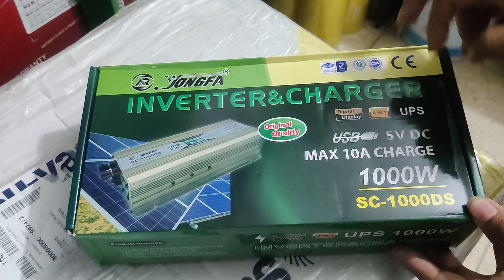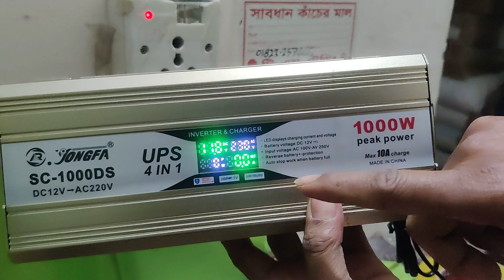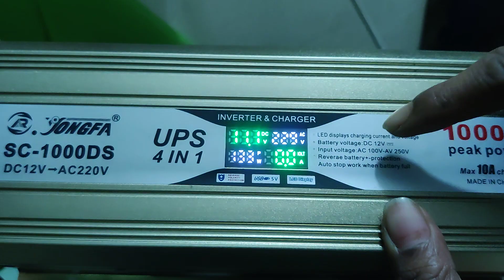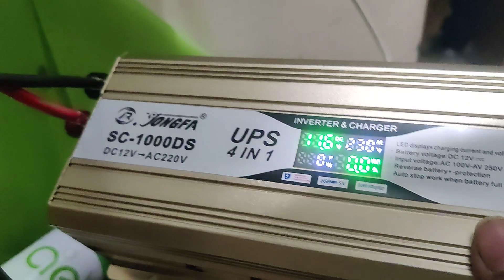jonfa New 2024 এর মডেল,সোলার সহ 4 in 1 এখন টি এম ইলেকট্রনিক্স এ ৩৬০০/- কল করুন 01705483671